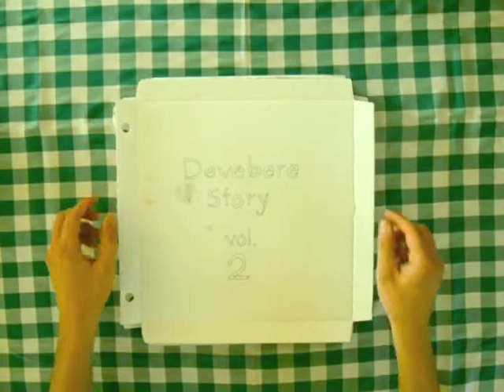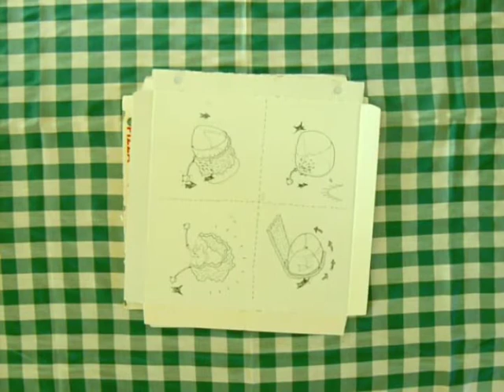Devebere vol.2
Devebere. Maciej Siuda & Rodrigo García
Drawings. Maciej Siuda
Music. Las Hermanas Benitez - Sole Pizza Amore
Liege 21th December 2011